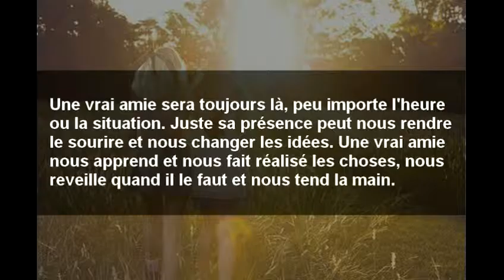Judy begin et darcy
Daylight- maroon5